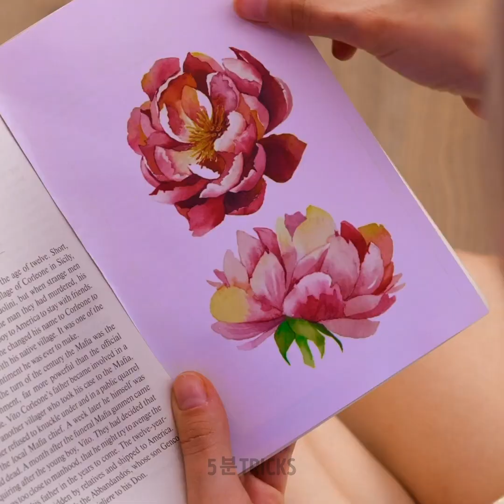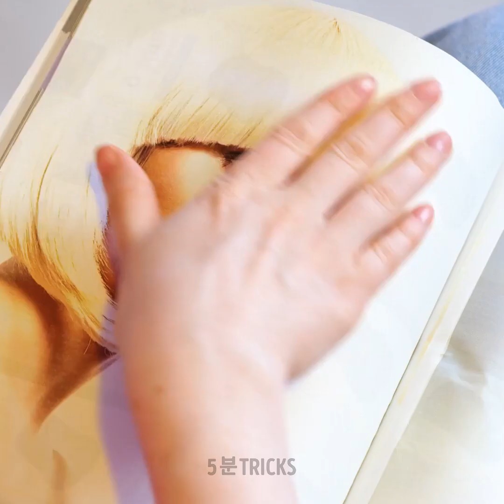놓치면 안 되는 바이럴 뷰티 꿀팁 💕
시도해보고 싶은 멋진 메이크업!

1:20 – 부러진 네일 고치는 법
4:30 – 치아 미백하는 법
5:45 – 머리에 반짝이
6:49 – 가짜 치아교정기
7:05 – 가짜 문신